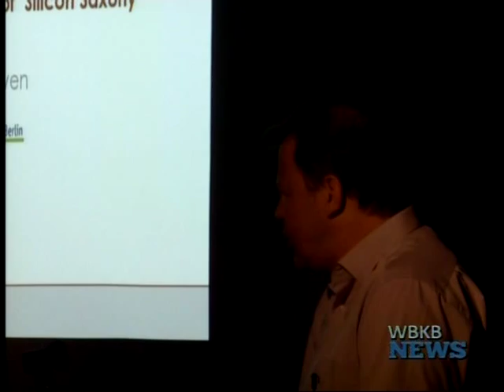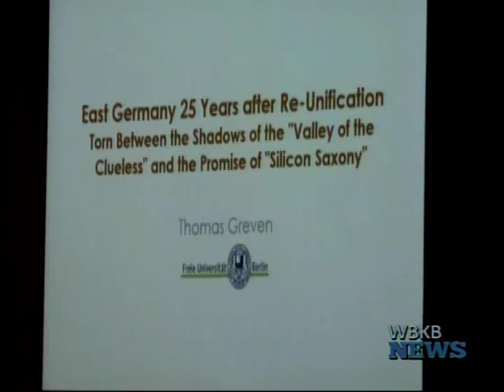25th Anniversary of German Reunification Presentation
On October 29th Alpena Community College hosted the German lecture.